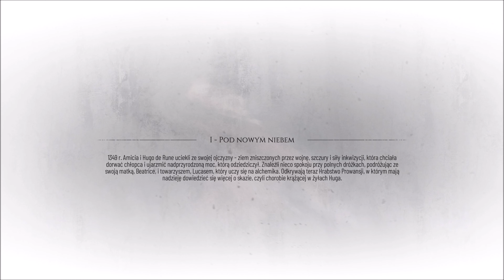A Plague Tale: Requiem 🐀🧪 - odc.1 - Nowa opowieść o pladze - gameplay PL 1080p [PREMIERA] [FABUŁA]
Cześć :) Witam Was w 1. odcinku z gry A Plague Tale: Requiem. Dzisiaj w końcu rozpoczniemy drugą część przygód Amicii i Hugo w pełnym niebezpieczeństw średniowiecznym świecie. Już na początku rozgrywki główni bohaterowie wpadną w kłopoty - początek gry zawiera tutaj więcej elementów walki niż było to w przypadku "Innocence". Od razu rzuca się też w oczy piękno otaczających nas terenów. Do filmu na YT dodałem napisy w języku polskim.

"A Plague Tale: Requiem" przedstawia drugą część przygód Amicii i Hugo de Rune, którzy razem z Beatrice i Lucasem przeżyli ataki szczurów i Inkwizycji w XIV-wiecznej Francji. Podróżują oni teraz mając nadzieję na lepszą przyszłość. Planują rozpocząć nowe życie i spróbować zatrzymać rozwój choroby w ciele Hugo. Jednak nie wszystko pójdzie zgodnie z planem. Czy uda im się po raz kolejny przetrwać w nieprzyjaznym Królestwie Francji? Czy uda im się odnaleźć klucz do ocalenia Hugo?

Ważne momenty z rozgrywki:
00:00 - wstęp
00:26 - zaczynamy!
02:20 - samouczek
19:22 - Herbarium Hugo
20:36 - kontynuacja samouczka
22:15 - ekran końcowy

Język: EN
Napisy: PL
Nazwa gry: A Plague Tale: Requiem
Producent: Asobo Studio
Wydawca: Focus Home Interactive
Projektanci: Kevin Choteau, Nicolas Castaing, Kevin Pinson
Grafika: Olivier Ponsonnet
Animacje: Andreas Nick, Pascal Le Guinio
Programiści: Alain Guyet, Cyril Doillon, Nicolas Bécavin
Reżyser: Julien Guérin
Scenariusz: Sébastien Renard
Muzyka: Olivier Deriviere, "The Estonian Philharmonic Chamber Choir", Lodewijk Van Der Ree, Aurélien Piters
Kompozytorzy: Olivier Deriviere
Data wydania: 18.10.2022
Wersja na PS5